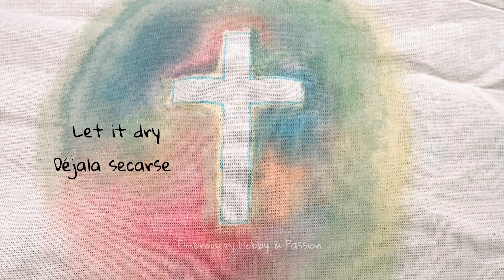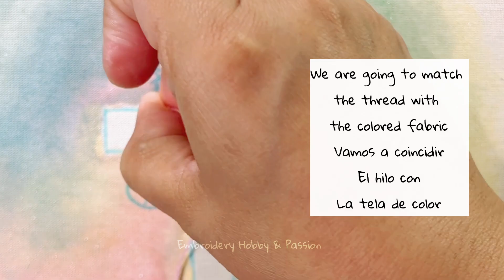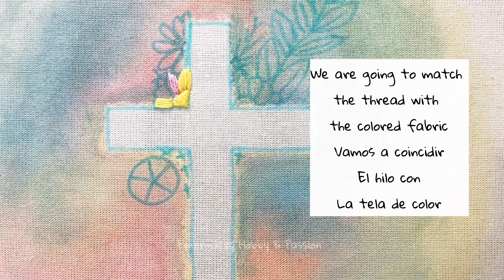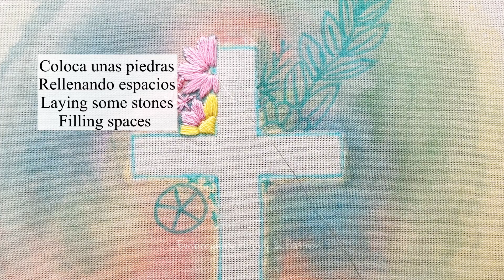Negative space embroidery technique/Bordadoen técnica espacio negativo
Bordado moderno en espacio negativo, fondo con pintura textil,abalorios y perlas bordadas

Modern embroidery in negative space, background with textile paint, pearls and embroidered pearls